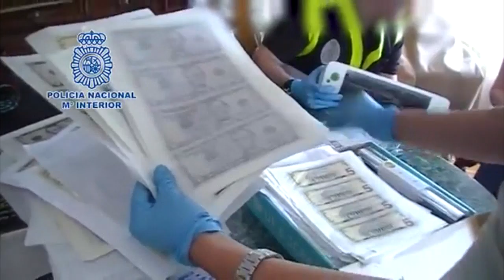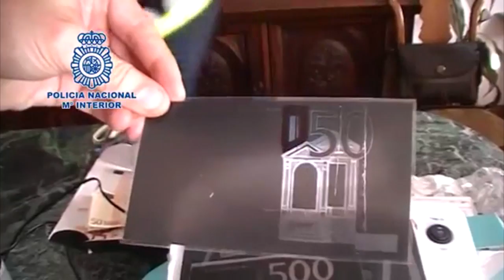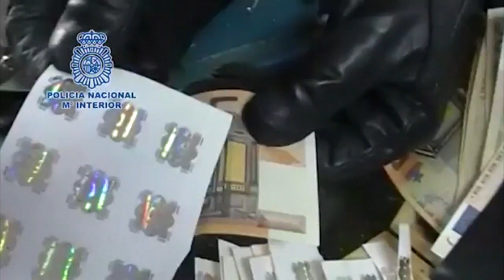Desmantelan una imprenta para falsificar dinero con 1.275.000 euros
Han sido detenidas seis personas en Zaragoza

Desmantelada una imprenta dedicada a la falsificación de billetes e intervenido material para producir 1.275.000 euros

Se han incautado más de 140.000 euros en billetes falsos, la mayor parte de 50 euros, 660 dólares falsificados en billetes de 5 y 675.000 euros en proceso de finalización, destinados a ser distribuidos a nivel nacional e internacional

Ha sido detenido el falsificador y cinco “pasadores” que realizaban la distribución en pequeños establecimientos que no disponían de máquinas detectoras de billetes falsos

Es la primera vez que en España se detecta la falsificación del recientemente emitido billete de 50 euros

Agentes de la Policía Nacional han desmantelado en Zaragoza una imprenta clandestina dedicada a la falsificación de billetes. Se han incautado más de 140.000 euros en billetes falsos, la mayor parte de 50 euros; y 660 dólares falsificados, en billetes de 5; destinados a ser distribuidos a nivel nacional e internacional. Además, en los tres registros realizados se ha intervenido maquinaria para elaboración de las falsificaciones. Seis personas han sido detenidas como integrantes de la organización criminal, entre ellas el falsificador y cinco “pasadores”, que tenía 675.000 euros en proceso de finalización y material incautado para la fabricación de 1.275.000 euros falsos.

Las investigaciones se iniciaron durante el mes de julio del año 2016 cuando se detectó un incremento considerable de dinero falso a nivel nacional, especialmente en la ciudad de Zaragoza, en donde los agentes localizaron a un distribuidor de billetes falsos de 50 euros.

La imprenta clandestina más importante en este momento en España

Siguiendo la pista de este hombre, los agentes consiguieron identificar al falsificador, de 38 años de edad y con conocimientos de electrónica. Este varón había instalado una imprenta en un local en que disponía de varias máquinas de falsificación, en donde llegaba a pasar días enteros, para lo cual había dispuesto incluso un colchón. En este lugar, el investigado tenía colocadas varias cámaras de vídeo como medida de seguridad y únicamente permitía acceder a personas de su confianza.

En la madrugada del jueves 1 de junio se practicaron tres entradas y registros simultáneos -en dos domicilios y en el local en el que se encontraba la imprenta- en los que se han intervenido numerosas impresoras, así como sofisticada maquinaria para la falsificación de billetes, dándose así por desmantelada la imprenta clandestina posiblemente más importante en este momento en España. En los registros se pudo comprobar que este hombre es realmente un experto de la falsificación, como indican la cantidad de técnicas que había desarrollado para imitar las medidas de seguridad del euro. Su meta era perfeccionar los billetes falsos para "abrir nuevos mercados". El falsificador, que vivía con sus padres, almacenaba en su habitación multitud de elementos para la falsificación.

Es la primera vez que en España se detecta la falsificación del reciente emitido billete de 50 euros

El detenido falsificaba los nuevos billetes de 20 euros y el billete de 50 que hace pocos meses salió al circuito financiero, siendo la primera vez en España que se ha detectado su falsificación.

El montante total de dinero falso intervenido ha sido 142.000 euros en billetes de 50, 675.000 euros en billetes de 50 en proceso de fabricación y 660 dólares falsos en billetes de 5. Además se han hallado 9.500 euros. También se ha intervenido material para la fabricación de más de 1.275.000 euros y diversa maquinaria como ocho impresoras, tres guillotinas, tres máquinas para pegar los hologramas de los billetes, tintas, papeles, un microscopio digital, ordenadores portátiles y una máquina cortadora.

Tráfico de drogas y robos en trasteros

Además, en la operación han sido detenidos cinco “pasadores” dedicados a la distribución de los billetes falsos en pequeños comercios y establecimientos que carecían de máquinas para detectar billetes falsos. Este grupo delictivo se dedicaba también al tráfico de drogas, los agentes hallaron diversa cantidades de corte en los registros practicados. De igual manera, las investigaciones policiales los vinculan con la práctica de robos con fuerza en trasteros. Hasta el momento, se les imputa la comisión de nueve sustracciones en desvanes.